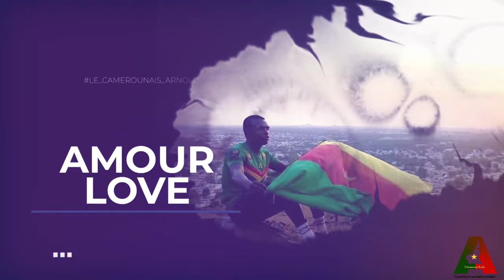LA FALAISE DE DSCHANG, UNE BEAUTÉ DANGEREUSE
LA FALAISE DE DSCHANG, UNE BEAUTÉ, MAIS UN DANGER ⛔️

Beaucoup de nos compatriotes ont laissé la vie ici, alors qu’il était en route pour une réunion familiale, où pour un mariage traditionnel. Il ne retrouveront plus jamais leur famille.

Aujourd’hui je rend un hommage à tout ces compatriotes qui ont laissé la vie sur la falaise meurtrière de Dschang.